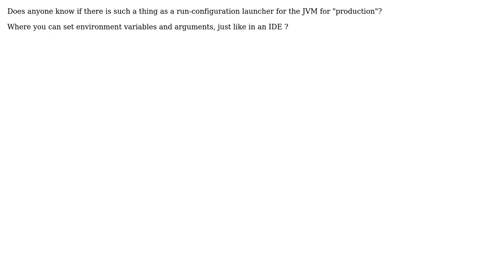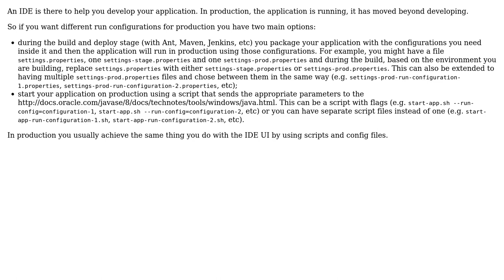Software Engineering: JVM run-configuration launcher for production?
With thanks & praise to God, and with thanks to the many people who have made this project possible! You are responsible for your own actions.